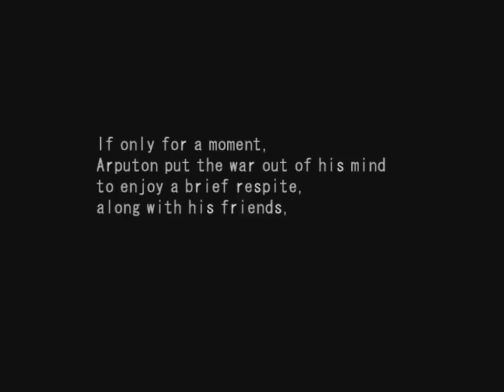58. Let's Play MS Saga - The Moon Landing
Bang, zoom, straight to the Moon.